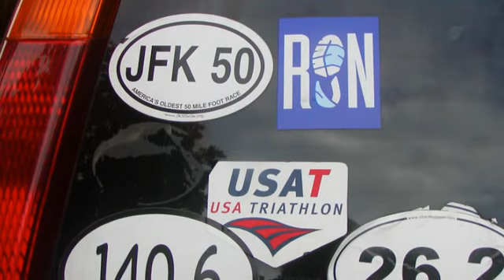TRAILS 4 TAILS ULTRA RUN 2011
SOUTH PENN ROADRUNNERS